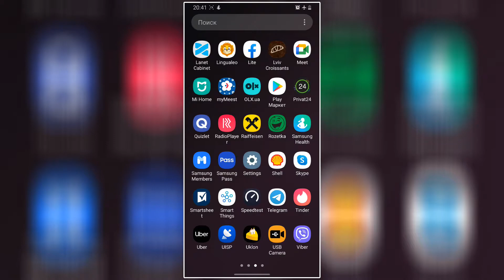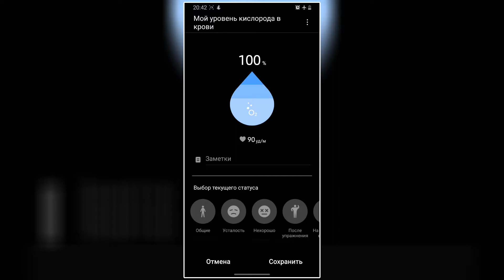📱 Samsung S9 🩺 Измерение SPO2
Измерение уровня кислорода в крови используя датчик смартфона Samsung S9 и сравнение результата с медицинским пульсоксиметром.

После приобретения пульсоксиметра, я совершенно случайно узнал, что мой смартфон Samsung S9 тоже может измерять показание SPO2.

Я почитал теорию о принципе измерения, и понял, что многие современные гаджеты такие как фитнесс трекеры, смарт часы, и некоторые смартфоны, как и медицинские оксиметры или пульсоксиметры имеют почти одинаковый сенсор и датчик измерения показаний. Суть заключается в том, что уровень кислорода измеряется благодаря просвечиванию кровеносных сосудов, и в зависимости от цвета крови определяется и значение SPO2.

Я  провёл измерение на медицинском пульсоксиметре и на своём смартфоне, и решил поделиться с вами результатом, смотрите в видео каким.

Пройдите опрос, нужен ли он дома?

Всем желаю крепкого здоровья!